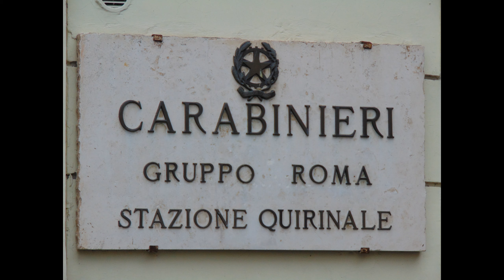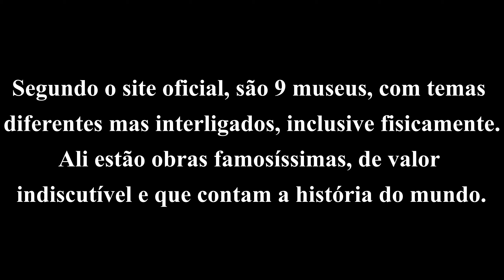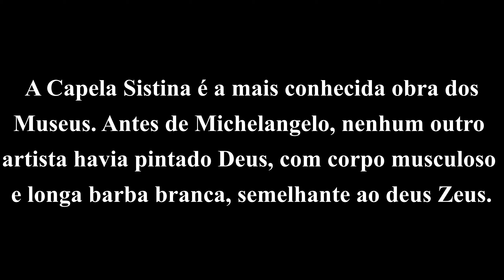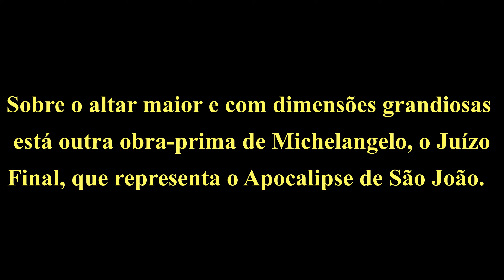Museus do Vaticano...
Fotos, vídeos e informações de viagem.